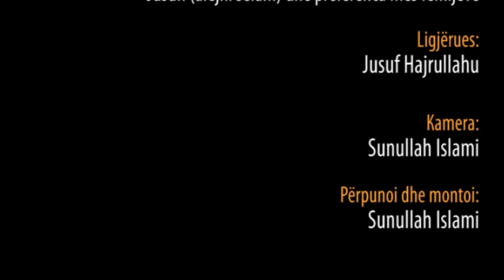Jusufi (alejhi selam) dhe preferenca mes fëmijëve - Hoxhë Jusuf Hajrullahu